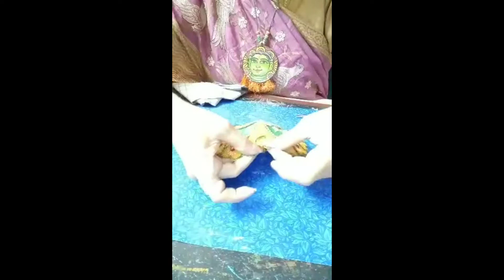4 Easy Jute Craft - FB Live Session - 04 July 2020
Hello Friends,

Jute is a versatile fabric. Here in this video during one of my FB live sessions, I have shared how to make easy craft articles using jute cloth.  Do try and let me know your feedback in the comments section.

If you are new to my channel; Hello. Welcome to Jayashree Narayanan Creation.

Happy watching!